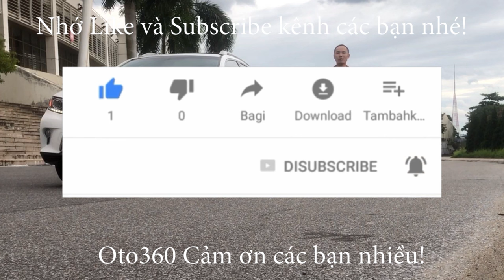Check choác các kiểu xong chiếc xe Kia Cerato 2011 nhập khẩu cũng đã lên đường theo chủ mới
Kia Cerato 1.6 Hatchback nhập khẩu ,sản xuất năm 2011, số tự động.đăng ký tên tư nhân, biển Hà Nội. Đã lăn bánh được 12 vạn km. Lốp sơ cua còn mới nguyên.
Xe được trang bị động cơ xăng 1.6 L hộp số tự động 6 cấp, nội thất da, điều hoà tự động, khoá thông minh, Stas/stop, cửa nóc, vô lăng bọc da tích hợp các phím điều khiển, sang số thể thao trên vô lăng, đầu CD 6 Đĩa nguyeen bản, camera lùi, cảm biến lùi, gương chiếu hậu gập điện, Tích hợp xi nhan trên gương…